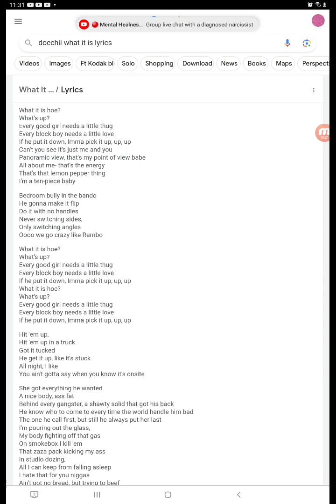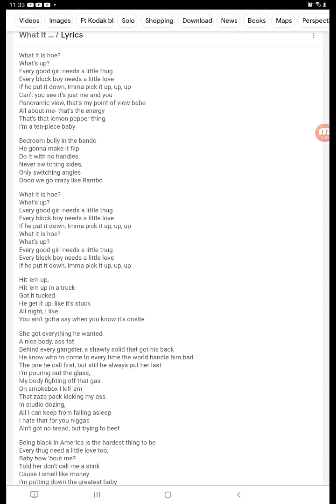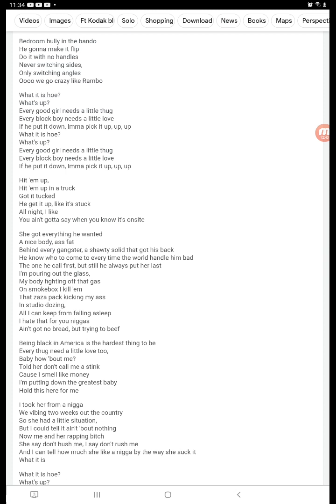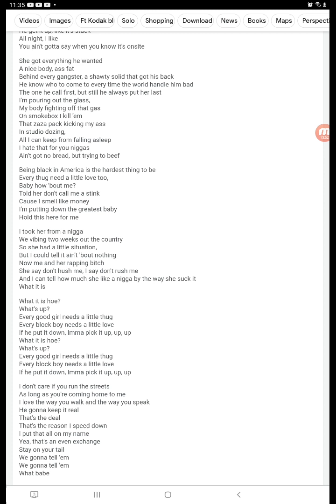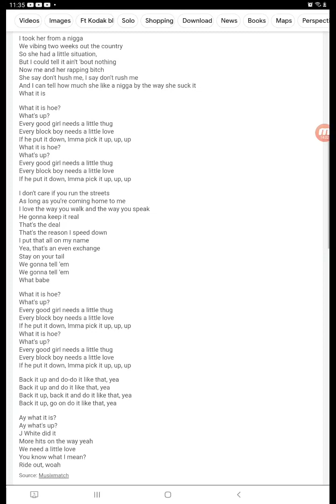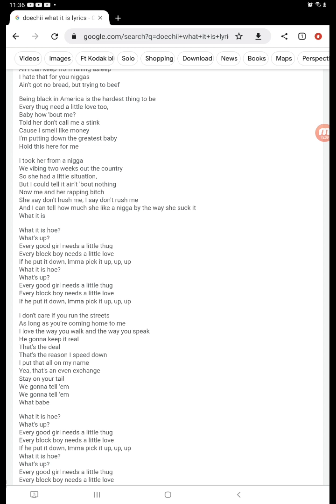"What It Is Hoe?" Song Review